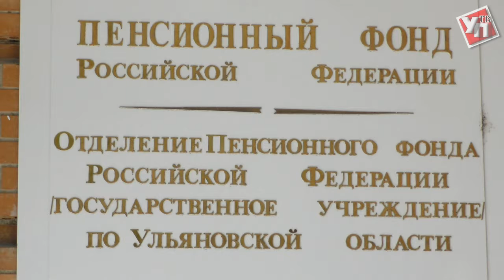Совместили приятное с полезным, или Почему брать маткапитал в селе выгоднее чем в городе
Программа материнского капитала действует в регионе уже десять лет. За это время счастливыми обладателями сертификатов стало больше 62 тысяч ульяновских семей. Половина из них уже распорядилась средствами.